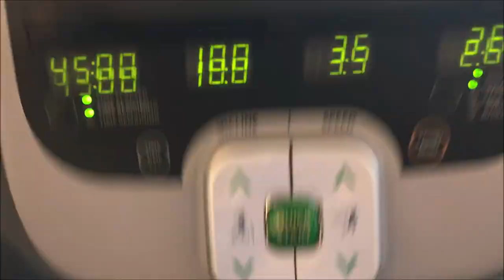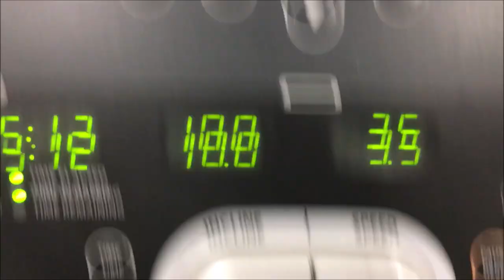背肌训练 | 去除剃毛 | 倒计时4天 | 全天饮食 | Back Training | Remove Body Hair | Full Day of Eating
这个视频给大家带来了我的全天饮食，背部肌肉群的训练动作，赛前去除剃毛（是的，我们会像一个XX一样在镜子前不停地刮体毛），倒计时4天！